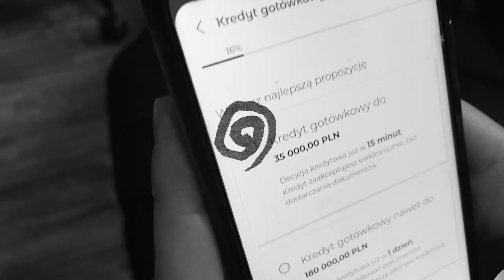Novi x Bosak - 3 TYSIAKI [Official Music Video]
POKOLENIE XD to najnowsza płyta, która powstała przy współpracy Noviego z Bosakiem. Jest to 10 numerów opowiadających o codziennym życiu osób urodzonych pod koniec XX wieku.
Naszą muzykę znajdziesz również na platformach Spotify, Tidal, Apple Music oraz iTunes!

Muzyka: Novi, Bosak
Tekst: Novi, Bosak
Grafika: Novi, Bosak
Mix/Mastering: Novi, Bosak

2022